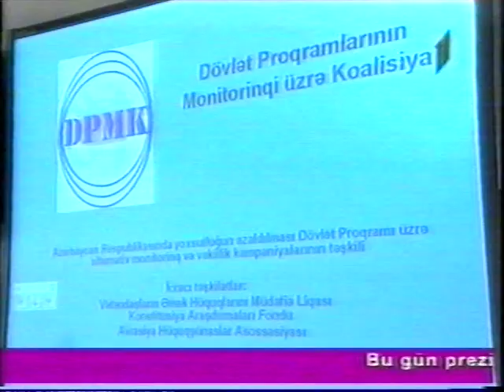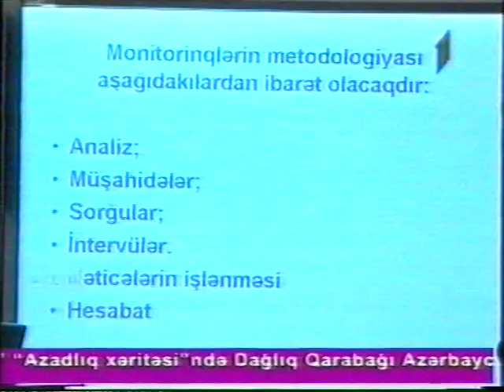Presentation ceremony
This is the news report of Public TV about the Presentation of the project on monitoring of State program on Poverty Reduction